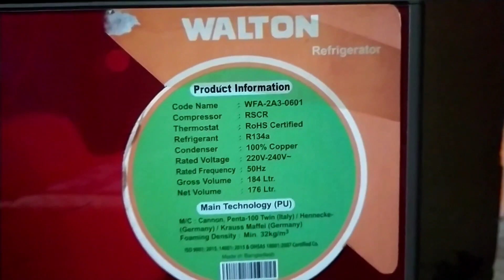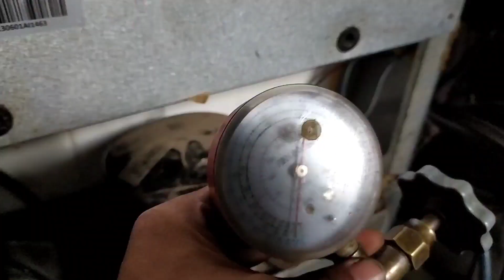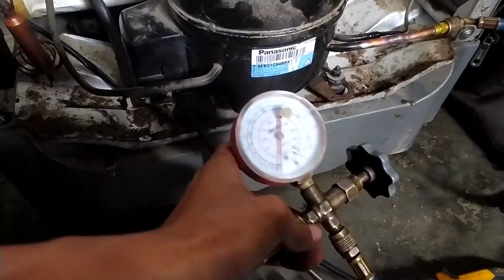How to identify refrigerator gas leakage || ফ্রিজের গ্যাস কিভাবে কমে যায় | refrigerator not colling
Hi friends